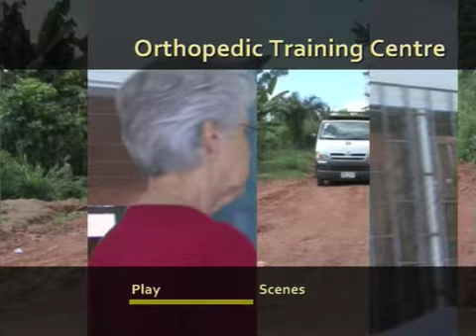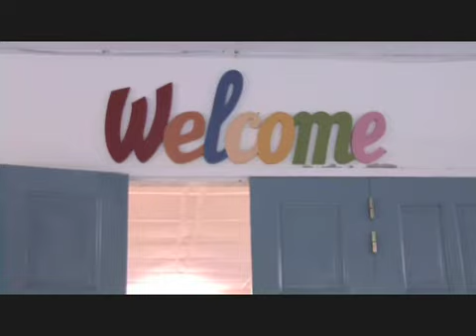Orthopedic Training Centre pt 1